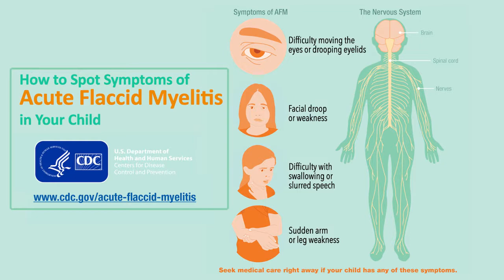Meet the Experts: Dr. Jose Romero talks Acute Flaccid Myelitis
Dr. Jose Romero joins us to talk about Acute Flaccid Myelitis, the rare, polio-like illness making headlines. We explain what it is and symptoms to look for.